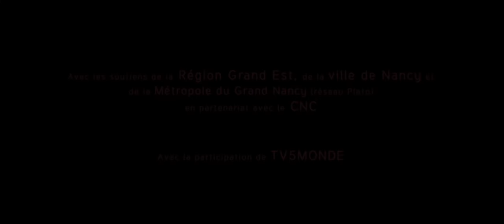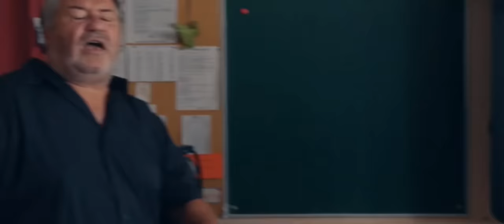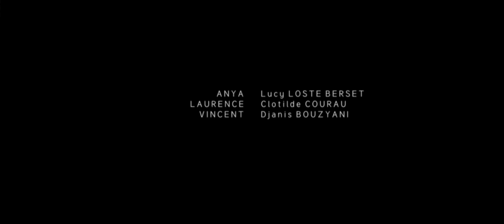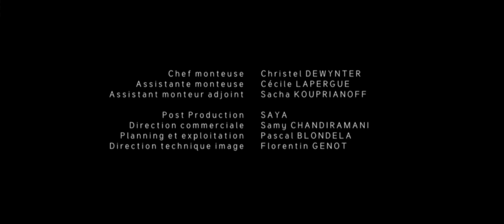LA COUR 2022 (FILM)